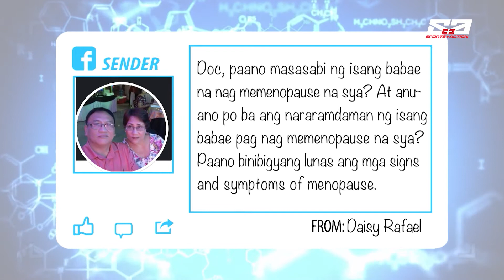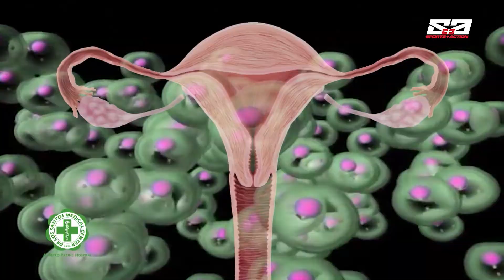RX PLUS- DOK ON DUTY- MENOPAUSE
How does one know if she is already at the stage of having a menopause? Let an expert explain everything you need to know about this medical condition. This was featured on the 'Dok On Duty', a segment from the weekly TV show, RX Plus. It aired last Feb. 22, 2020 (Saturday/ 8 am) over ABS- CBN: S and A, channel 23.